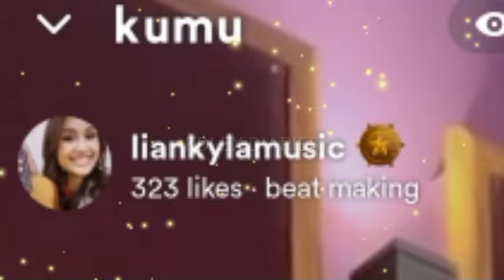LIAN KYLA ON KUMU LIVE BEAT MAKING ITO NA KAYA ANG BIGATING COLLABORATION NILA ALEXA ILACAD?!